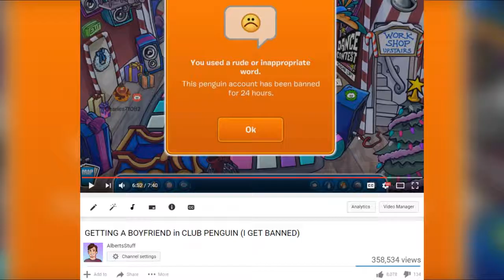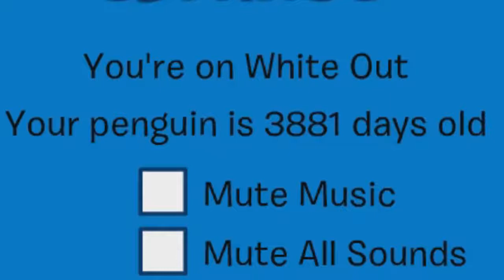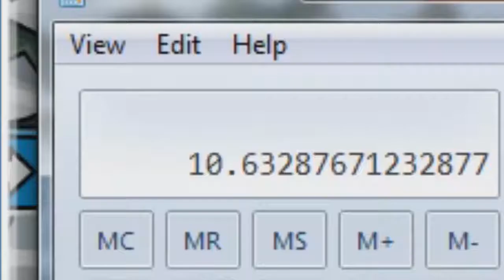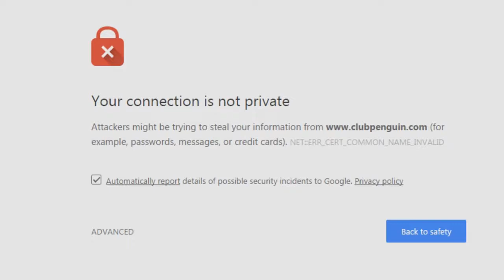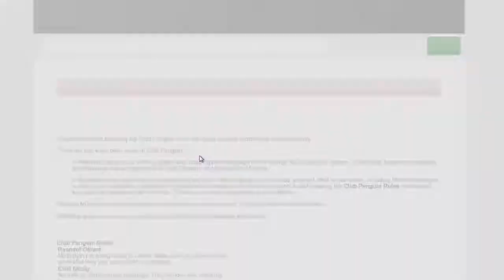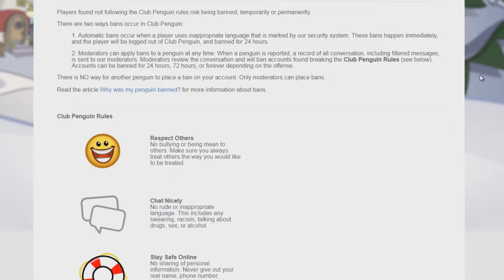RIP MY CLUB PENGUIN GIRLFRIEND CLUB PENGUIN LITERALLY BEING SHUT DOWN is a funny video